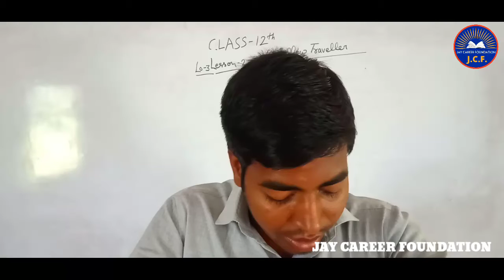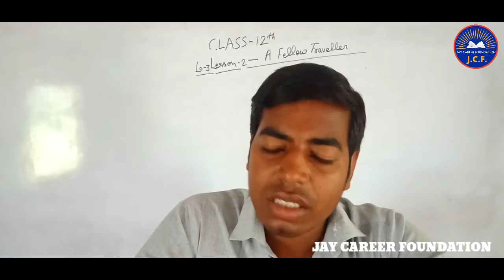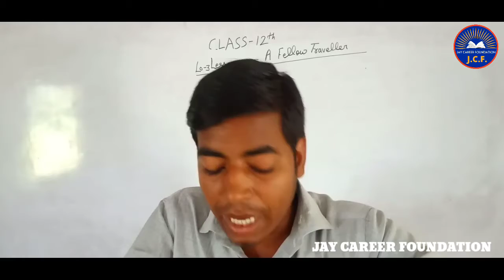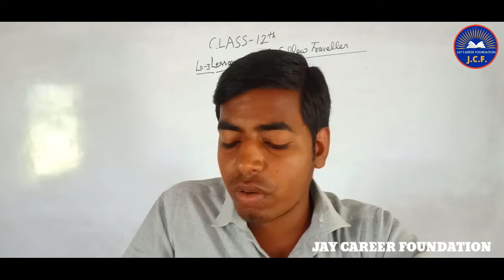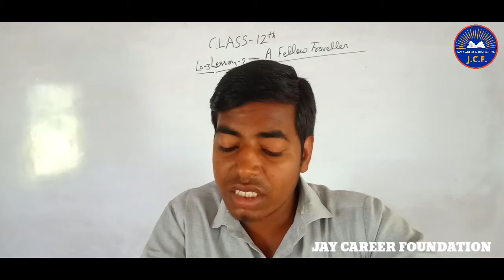| ENGLISH PROSE | Class-12 | Ch-2| A Fellow Traveller| Part-3 |